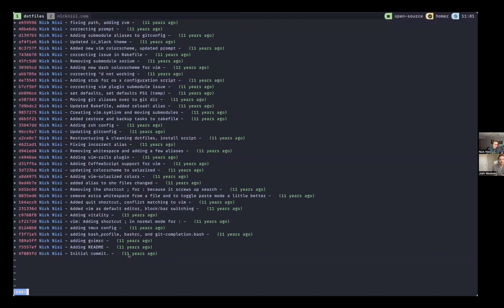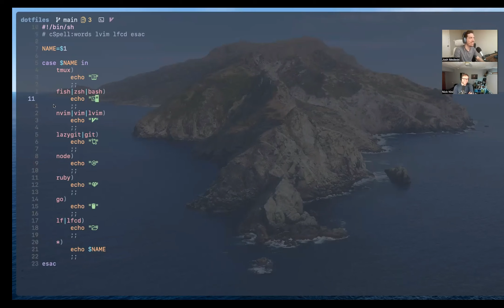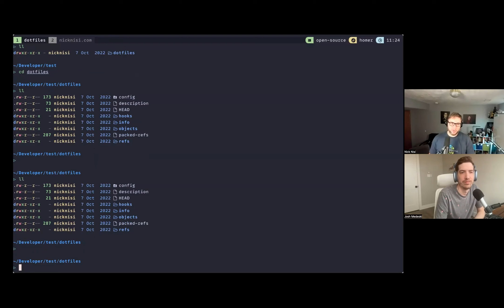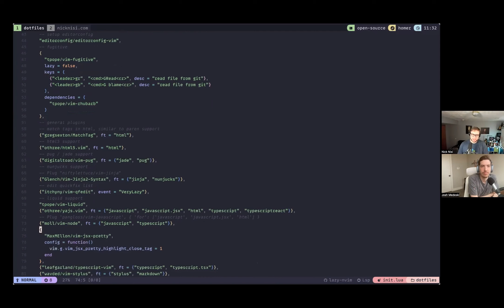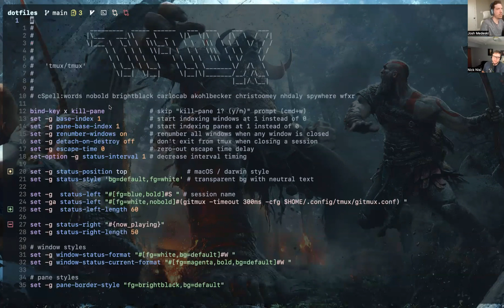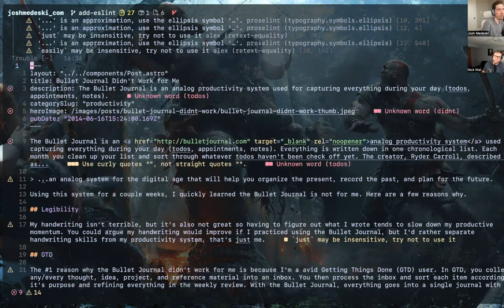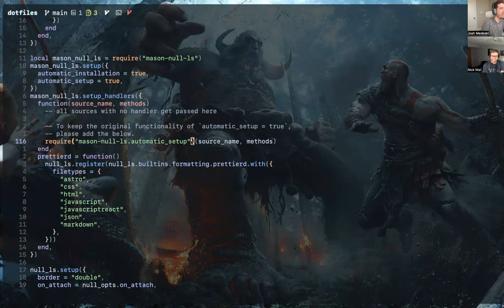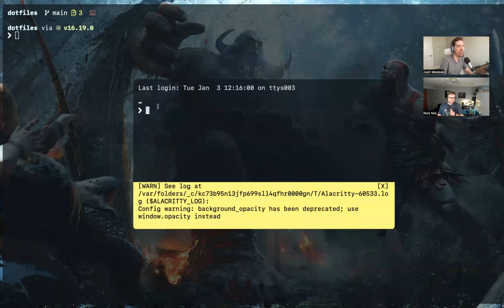vim + tmux with Nick Nisi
Nick and I talk about our developer workflows and what tools we're finding interesting in the world of tmux and neovim.